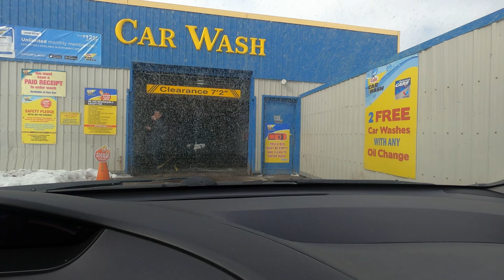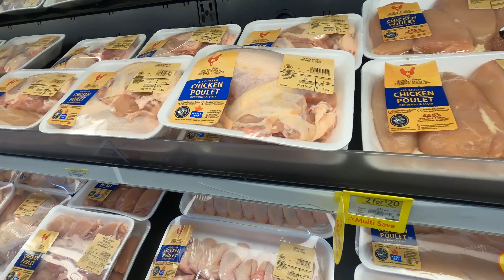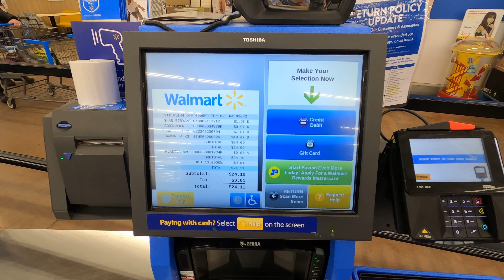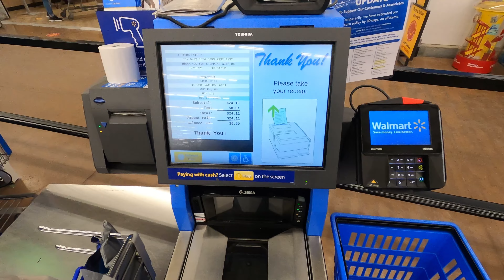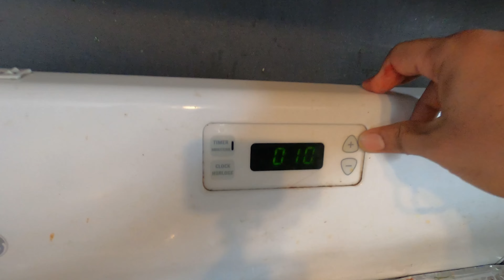Easy recipe for bachelors in abroad --//-- My style of Chicken biryani//-Biryani vlog in Telugu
What's the point of saying Biryani Lover if you do not know how to make it.

My love for biryani made me master it's recipe please do try and let me know how it came out.